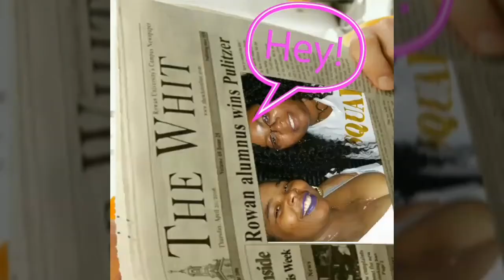The girls cooked 2nite😁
I OWN NO MUSIC🎤🎼🎹🎶 PLAYING IN CAR NOR HOME!